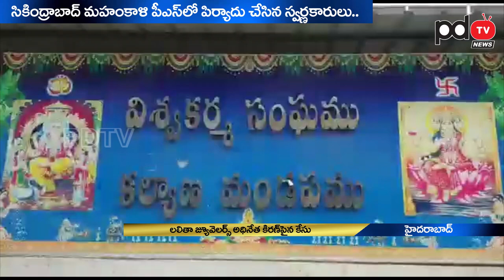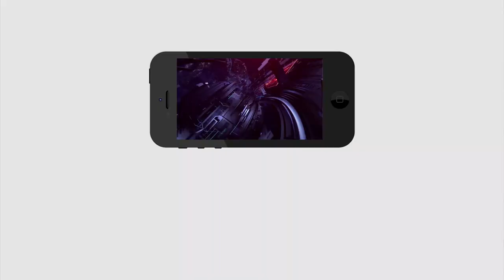Case File On Lalithaa Jewellery Owner Kiran | లలిత జ్యూవెలరీ అధినేత పై కేసు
లలిత జ్యూవెలరీ అధినేత పై కేసు